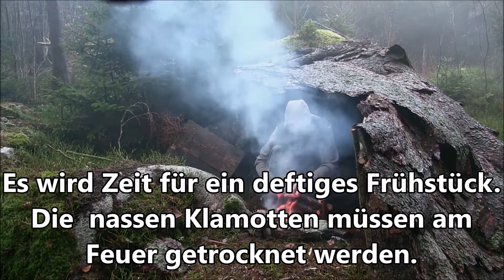Mann baut sich einfache Hütte aus Rinde und lebt im Wald | Bushcraft Lexikon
Bushcraft Lexikon